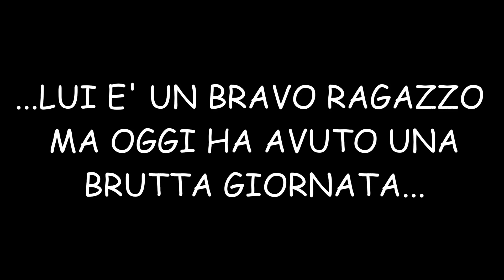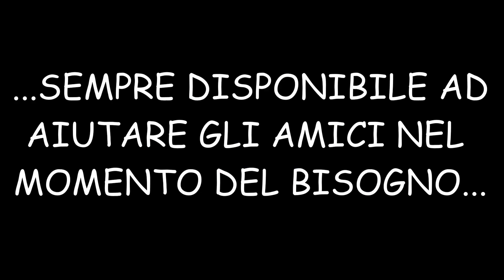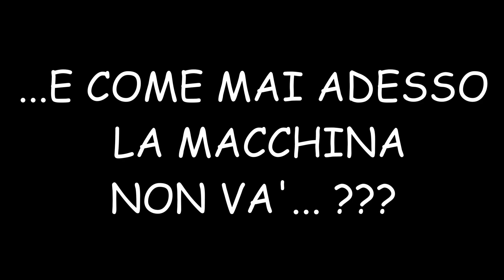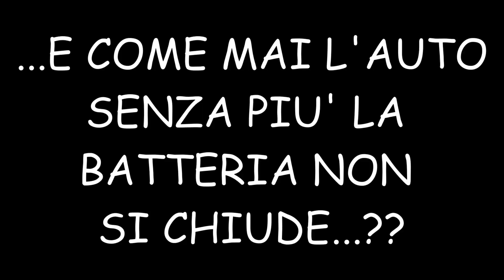QUANDO CHIAMI IL TUO AMICO PER LA BATTERIA DELL'AUTO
Bene amici eccoci qui con un nuovo video. Non è un Unboxing,non è una recensione e nemmeno una prova. È semplicemente un video che io definisco "NON-SENSE" perché non ha uno scopo preciso,non ha un senso logico. Se non quello di divertire,o almeno me lo auguro. A me ha fatto divertire in fase di montaggio e spero che anche a voi susciti la stessa reazione. Tutto nasce da un mio amico che, non avendo la benché minima idea di come e di cosa è composta un'auto,dopo essere rimasto a piedi causa batteria 🔋 ha chiamato in aiuto un altro mio amico. Ovviamente l'amico 1 non poteva esimersi dal filmare "l'evento" (con un semplice smartphone di cui vi lascio il link di seguito) perché, conoscendo l'amico 2, già sub-odorava che sarebbe stato divertente. Ed io, colto l'idea al volo, non mi sono sottratto dal cercare di creare qualcosa di divertente effettuando il montaggio delle varie clip. Mi piacerebbe leggere i vostri commenti riguardo a quel che ne pensate.
LO SMARTPHONE CON CUI E' STATO FILMATO IL VIDEO
SCHEDA MICRO SD 64 giga CONSIGLIATA
SCHEDA MICRO-SD 128 giga CONSIGLIATA
SCHEDA MICRO-SD 256 giga CONSIGLIATA